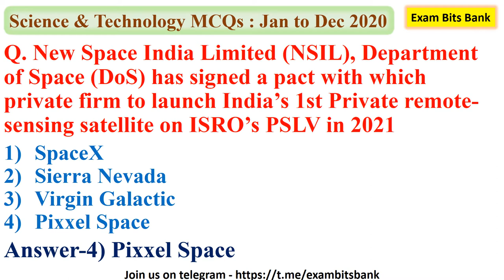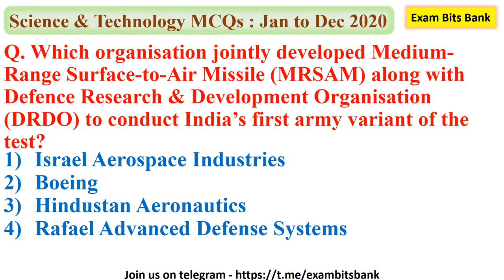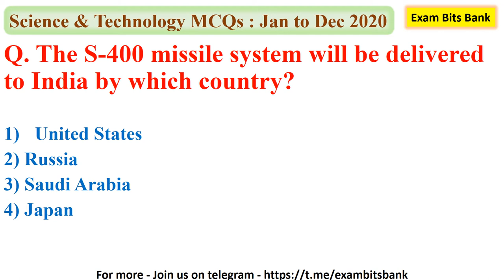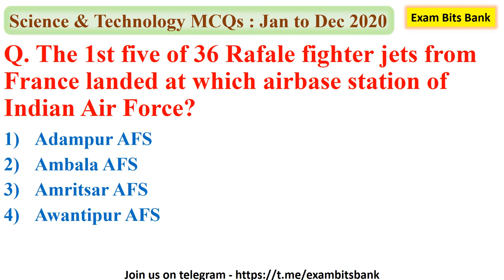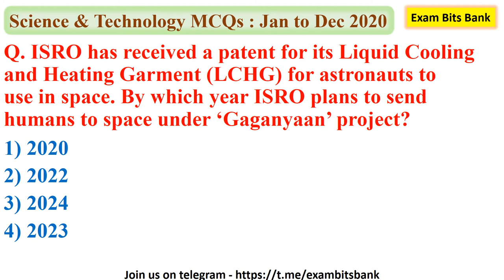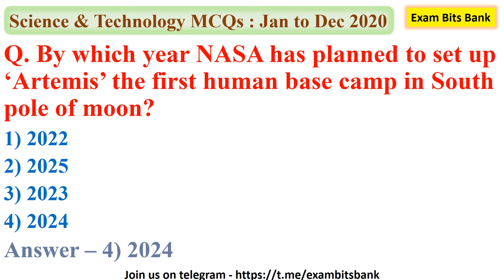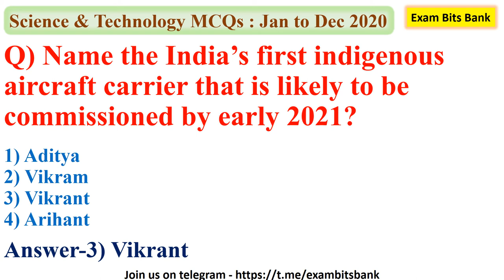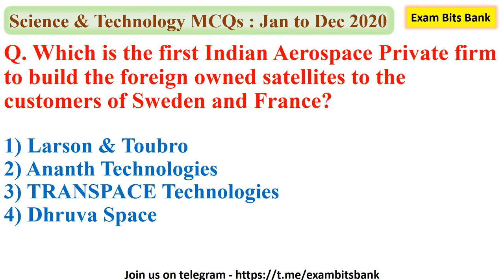Science & Technology MCQs from January to December 2020 | For SSC RRB Bank & all Competitive exams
Hello friends,

Video : All Important Science & Technology related MCQs from January to December 2020 |2020 Current affairs | Important current affairs 2020 | Most Important Current affairs in English | Current affairs Quiz | latest current affairs Quiz | Important current affairs MCQs | करंट अफेयर्स  | Exam Bits Bank current affairs

Topics Covered : All Important Science & Technology related MCQs from January to December 2020

Kindly mention your views, if any, in the comments section.